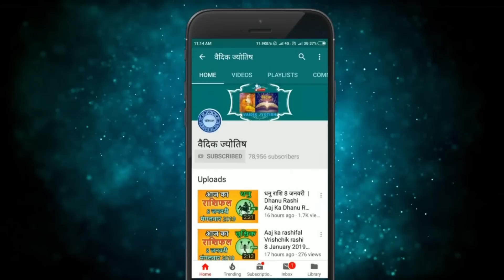कन्या राशि 20 जून सोमवार | Kanya Rashi 20 June 2022 | Aaj Ka Kanya Rashifal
@वैदिक ज्योतिष
20 June kanya rashi
kanya rashiJune 2022
Dainik Rashifal,Horoscope,Astrology
20  जून   कन्या राशि
आज का राशिफल कन्या राशि
कन्या राशिफल